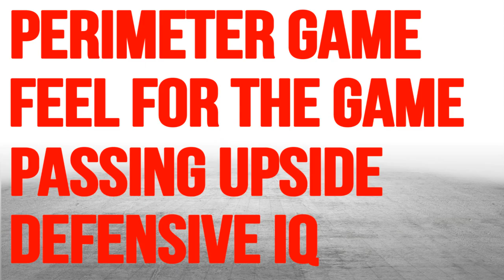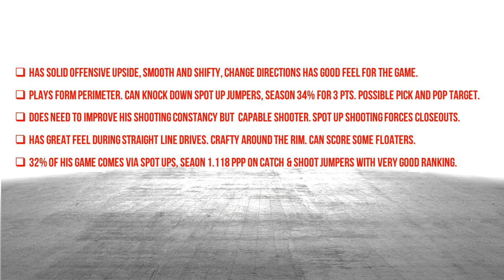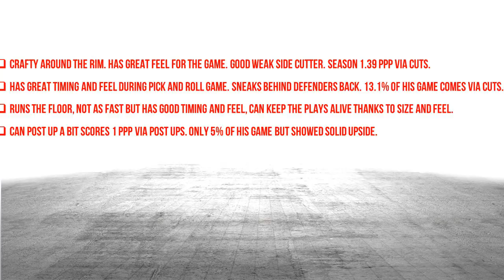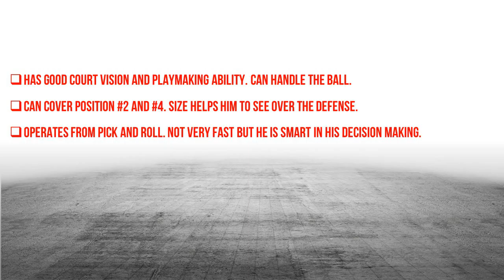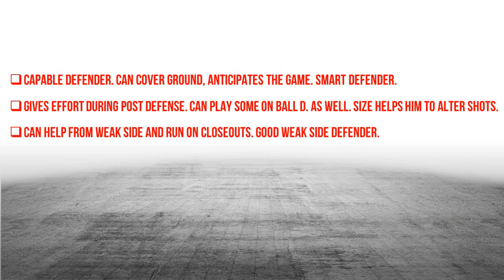Dejan Davidovac Scouting Report - Strengths 2020